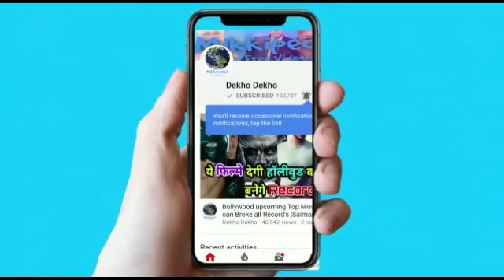Akshay kumar, Shahrukh Khan, aamir khan, no one help salman khan, salman khan found guilty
Akshay kumar, Shahrukh Khan, aamir khan, no one help helping salman khan, salman khan found guilty